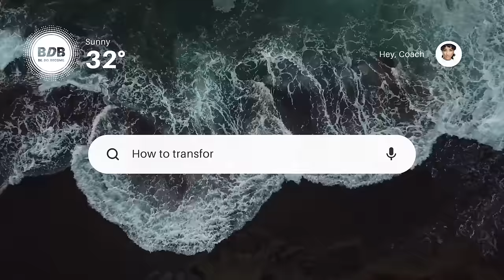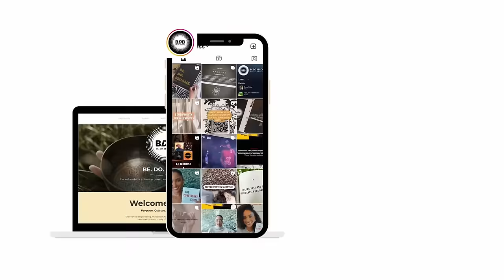Truths about Gut Health with Dr. Natalie Noumeh-Chokif | Foods, Hormones, Vitamins + more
In this very powerful episode with General Practitioner and Functional Medicine Doctor, we have an in-depth conversation about best practices and approaches for your gut health to combat illness and support a long and healthy life.

What we discuss:
🥑 What is functional medicine
🥑Necessary macro and micro nutrients
🥑Optimal diet for the human body
🥑Cancer care and support
🥑Gut health
🥑Hormones in Women
🥑Best types of exercise
🥑Water consumption
.and more!

There are so many thoughts, practices and ideas floating around about what is best for our bodies,  trending diets and "how to's" on social media, so we brought an Expert to share with you the truth about your gut health and nutrition and how to lead a healthy life.

There are so many gems in this episode! Be sure to watch to the end, you don't want to miss this good tea ☕️

Empower yourself and your family with the best nutritional  advice!

Posting Schedule:
1st Sunday of the month - Guest Episode
3rd Sunday of the month - Life Tool